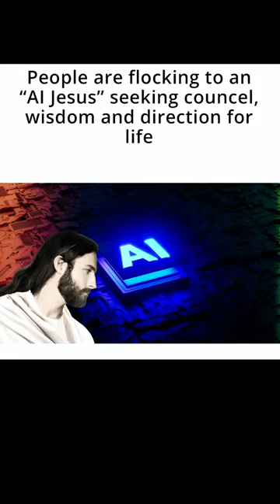Wow!!! The Image Of The BEAST Is Coming!!!